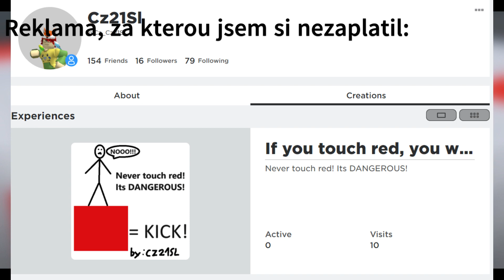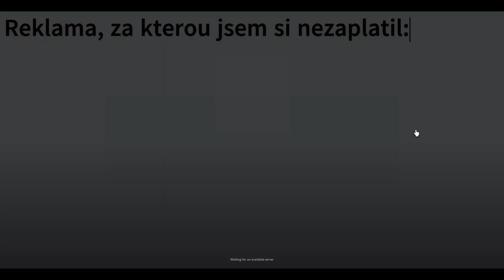Československý speciál s Hydrou | ČD + ZSSK | Roblox Train Sim #26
Ahoj! V tomto videu jsem zase hrál nejrealisičtější vlakovou hru v Robloxu!

Tagy (random věci bez # - prosím o ignoraci):
Roblox
Roblox cz
Roblox česky
Roblox čeština
Roblox česká hra
realistická Roblox hra
Roblox Housebox
Roblox Housebox2
Roblox Dodo
Roblox Jurasek05
Roblox vlak
Roblox train
Roblox Brejlovec
Roblox vlaková hra
Roblox mhd
Roblox Rychlík
Roblox vlak R
Roblox povídání
Train Sim celá mapa
Train Sim bug
Train sim bejlove liverty
Hraju Roblox s fanoušky
Brejlovec kabina
Hraju s fanouškem
Roblox CityElefant
Roblox dvoupatrový vlak
Roblox dvě patra
Roblox RJ
Roblox RegioJet
Roblox Regio Jet vlak
Roblox 2patrový vlak
Roblox brejlovec
Roblox update
Roblox Train Sim Polsko
Roblox Train Sim poland
Roblox Regio jet
Roblox novinka
Roblox osobní vlak
Roblox Train Sim nový rank
Roblox 1st person
Roblox v první osobě
Roblox Train Sim Cargo
Roblox Train Sim Náklad Brejlovec
Roblox novinky
Roblox vesnice
Roblox trasa
Roblox Morava
Roblox lokálka
train Simulator Roblox
Roblox lokálka v Train Simu
Roblox Praha
Roblox česko
Roblox česká republika
Roblox Train Sim
Roblox Train Sim cz
Nejrealističtější vlaková hra
Roblox Train simulator
Roblox český vlak
Roblox tutorial
Roblox Train Sim 2
Roblox nejlepší čeká hra
Roblox nejlepší český developer
Roblox Cz21Sl
Roblox clickbait
Roblox vláčky
Roblox rychlík
Roblox motoráček
Roblox čech